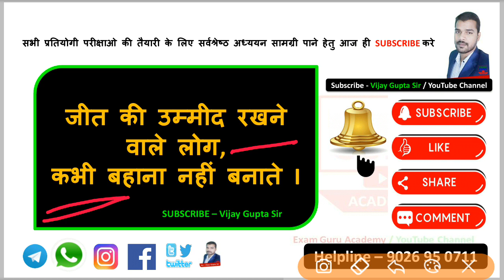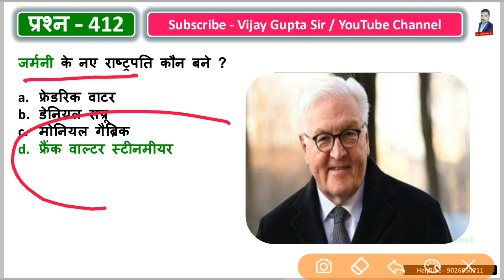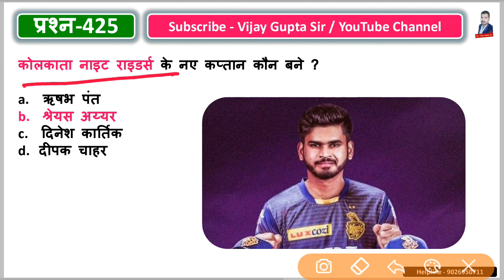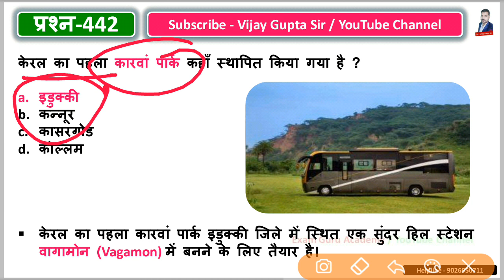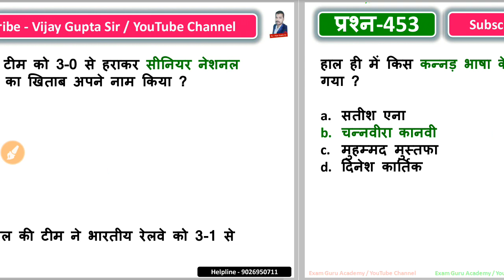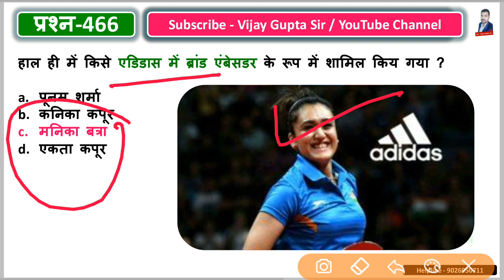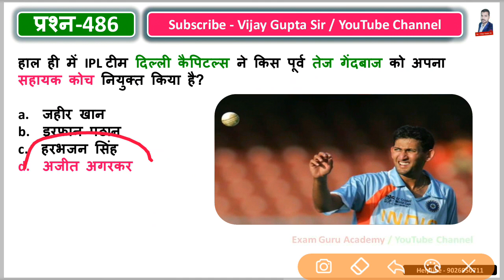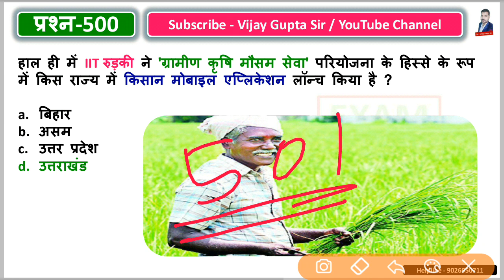Yearly Current Affairs 2022 || वार्षिकांक 2022 ( जनवरी से दिसंबर 2022 ) टॉप - 3500 MCQ // Part 5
yearly current affairs 2022 for upsc ,

yearly current affairs 2022 marathon ,

yearly current affairs 2022 for lekhpal ,

yearly current affairs 2022 book ,

yearly current affairs 2022 best book ,

yearly current affairs 2022 by madhukar kotawe ,

yearly current affairs 2022 pdf ,

half yearly current affairs 2022 arihant ,

arihant half yearly current affairs 2022 ,

yearly current affairs 2022 by gaurav sir ,

yearly current affairs 2022 by veer ,

yearly current affairs 2022 by triple s ,

half yearly current affairs 2022 book ,

disha yearly current affairs 2022 book review ,

half yearly current affairs 2022 best book ,

drishti yearly current affairs 2022 book ,

half yearly current affairs 2022 by study iq ,

one year current affairs 2022 book ,

utkarsh half yearly current affairs 2022 book review ,

bihar current affairs yearly 2022 ,

utkarsh half yearly current affairs 2022 book ,

rajasthan half yearly current affairs 2022 book ,

yearly current affairs 2022 crazy gktrick ,

yearly current affairs 2022 ssc cgl ,

half yearly current affairs 2022 utkarsh classes book ,

ghatna chakra yearly current affairs 2022 ,

cg half yearly current affairs 2022 ,

ghatna chakra half yearly current affairs 2022 ,

cg current affairs 2022 yearly ,

yearly compilation of current affairs for upsc 2022 ,

ssc cgl yearly current affairs 2022 ,

half yearly current affairs 2022 utkarsh classes ,

target upsc 2022 upsc current affairs yearly compilation ,

the yearly current affairs 2022 odisha pdf ,

yearly current affairs 2022 group d ,

drishti yearly current affairs 2022 ,

disha yearly current affairs 2022 ,

1 year current affairs 2022 group d ,

pratiyogita darpan yearly current affairs 2022 ,

pratiyogita darpan yearly current affairs 2022 english ,

pratiyogita darpan yearly current affairs 2022 review ,

drishti ias yearly current affairs magazine 2022 ,

yearly current affairs 2022 for group d ,

speedy yearly current affairs 2022 english ,

half yearly current affairs 2022 english ,

1 year current affairs 2022 english ,

one year current affairs 2022 in english ,

1 year current affairs 2022 pet exam ,

one year current affairs 2022 pet exam ,

edu teria yearly current affairs 2022 english ,

utkarsh half yearly current affairs 2022 in english ,

edu teria half yearly current affairs 2022 ,

speedy yearly current affairs 2022 in english ,

half yearly current affairs 2022 in english ,

yearly current affairs 2022 for ssc cgl ,

yearly current affairs 2022 for ssc ,

yearly current affairs 2022 for ntpc ,

half yearly current affairs 2022 for upsc ,

1 year current affairs 2022 for group d ,

1 year current affairs 2022 for ssc ,

1 year current affairs 2022 for ssc cgl ,

one year current affairs 2022 for ssc cgl ,

1 year current affairs for 2022 ,

yearly current affairs for upsc 2022 in hindi ,

yearly current affairs for upsc prelims 2022 ,

ghatna sar current affairs 2022 yearly ,

ghatna saar 2022 yearly current affairs ,

ghatna sar current affairs 2022 half yearly ,

half yearly current affairs 2022 kumar gaurav ,

half yearly current affairs 2022 madhukar kotawe ,

half yearly current affairs 2022 pdf ,

half yearly current affairs 2022 in hindi ,

half yearly current affairs 2022 magazine ,

one year current affairs 2022 in hindi ,

drishti half yearly current affairs 2022 ,

1 year current affairs 2022 in hindi ,

one year current affairs 2022 in kannada ,

1 year current affairs 2022 in english ,

one year current affairs 2022 in tamil ,

pratiyogita darpan yearly current affairs 2022 in english ,

edu teria yearly current affairs 2022 in english ,

study iq yearly current affairs 2022 ,

vision ias yearly current affairs 2022 ,

current affairs yearly 2022 in hindi ,

yearly important current affairs 2022 ,

mp current affairs 2022 in hindi yearly ,

1 year current affairs 2022 kannada ,

kiran yearly current affairs 2022 ,

last year current affairs 2022 ,

yearly current affairs 2022 upsc ,

yearly current affairs 2022 mcq